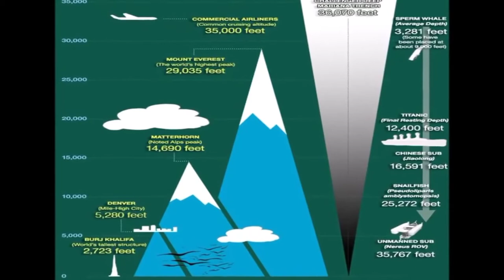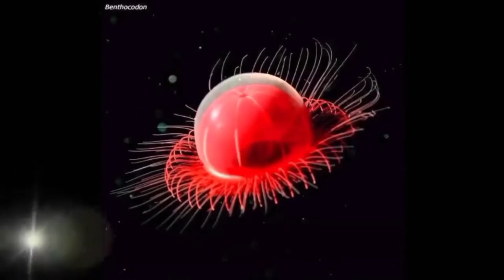MGA KAKAIBANG HAYOP NATAGPUAN SA MARIANA TRENCH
Folow me!

below.